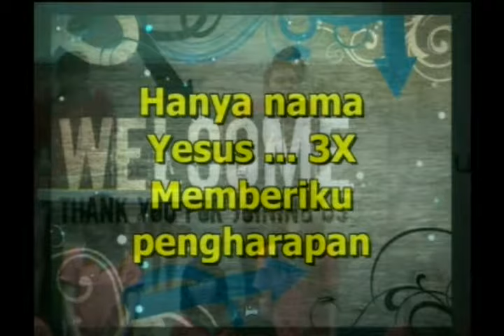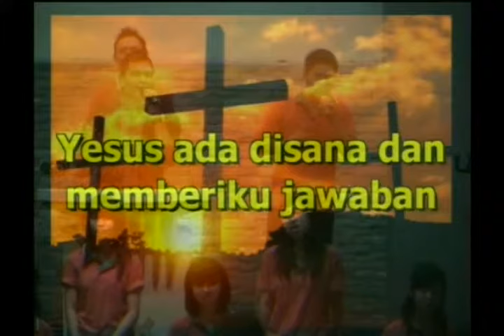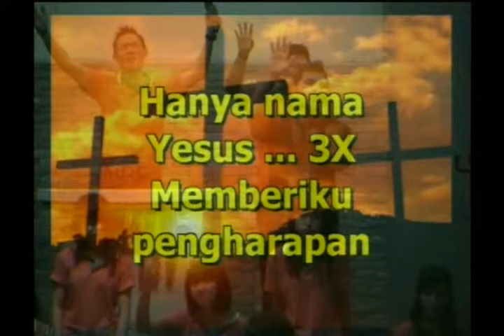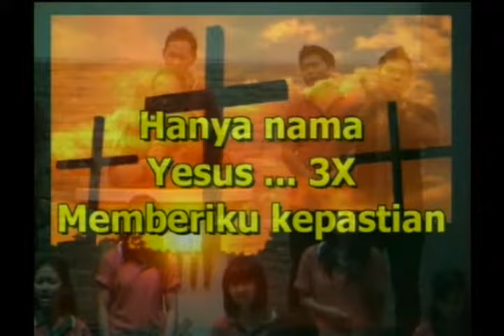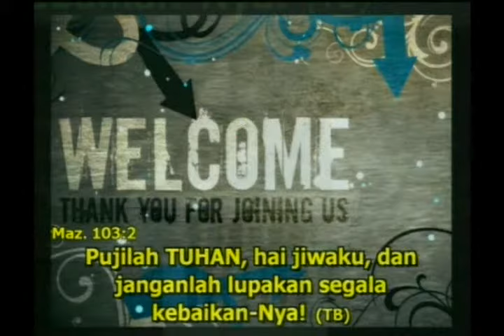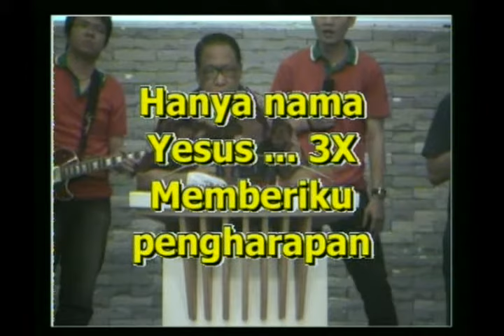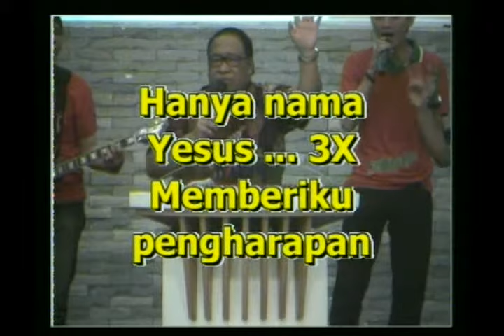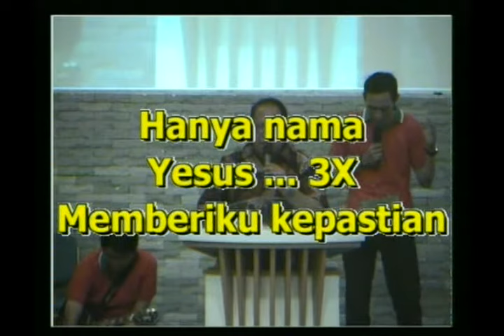MDC Cirebon Kotbah Ps. Cornelius Wattimena